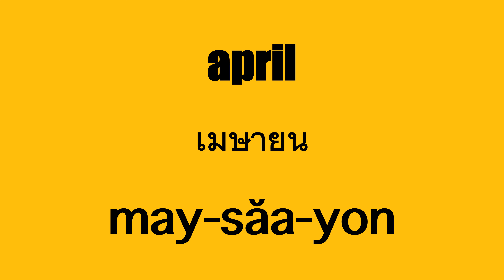ALL 12 Thai months under 18 seconds! Spoken in Thai. Learn Thai today using spaced repetition system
Learn the Thai months using spaced mass repetition accelerated learning techniques.

Spaced repetition is an evidence-based learning technique that is usually performed with flashcards.